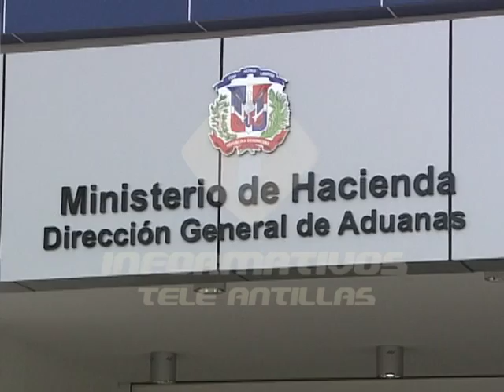Aduanas proyecta recaudar 103 mil 58 millones en 2016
Para este año la aduana proyecta recaudar 103 mil 58 millones, un 7.8% más de lo que recaudó en el 2015.